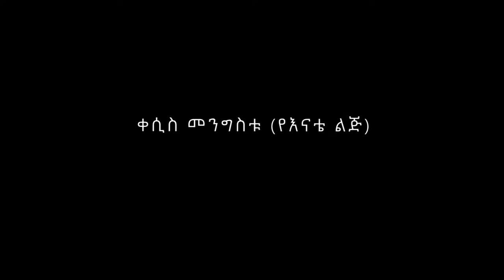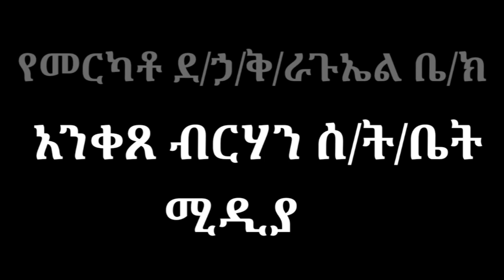kesis Mengestu Sibket | ስብከት በቀሲስ መንግስቱ (የእናቴ ልጅ)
የደብረ ኃይል ቅዱስ ራጉኤል ቤ/ክ አንቀጸ ብርሃን ሰንበት ት/ቤት
የዩቲዩብ ቻናል
በመከታተል ወቅታዊ የቤ/ክ መረጃዎችን ፤ መንፈሳዊ ትምህርቶችን፣ ስብከቶችን እንዲሁም መዝሙሮችን ያግኙ፡፡